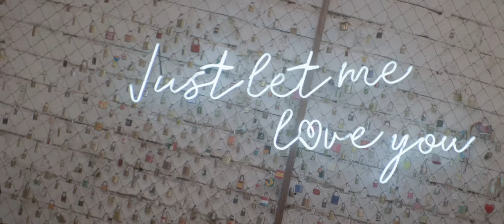JUANMA Full Restaurant Film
Restaurantes de Juan Manuel Barrientos Valencia @juanmacielo por Dani Klaric